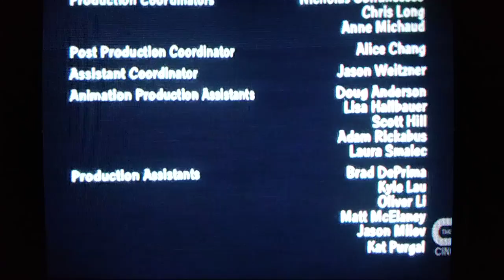Fuzzy Door Productions/20th Television (2014)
From an Syndicated Reruns of Family Guy on WKRC-DT 12-2 CW Cincinnati